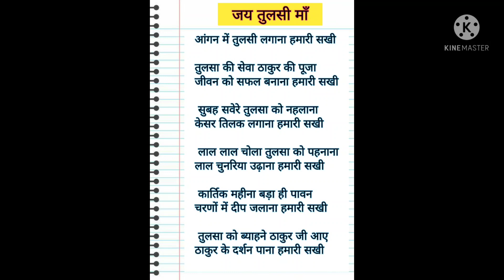कार्तिक तुलसा लिरिक्स भजन🙏आंगन में तुलसा लगाना हमार सखी🙏🏻जीवन को सफल बनाना🙏🏻